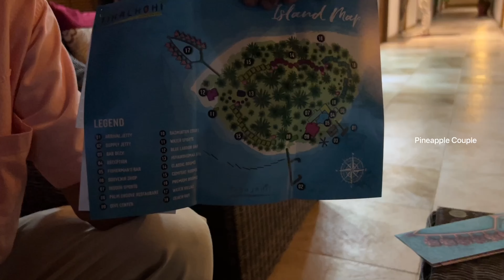🤰5 മാസം വിമാനത്തിൽ കയറിയപ്പോൾ Our Babymoon In Maldives 🥰 | Pineapple Couple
Pineapple Couple By Jerin & Ritta👫